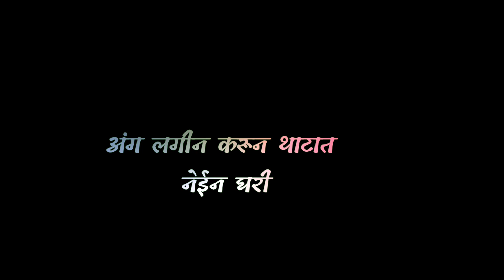preetBandre // AAMCHE GAVAN AAYLI GO // New Black Screen Whatsapp Status Song //